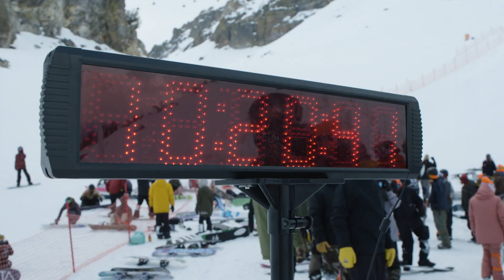JLA Banked Slalom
We celebrated the life of professional snowboarder, Jeff Anderson, at the 8th Annual JLA Banked Slalom February 28 – March 1. In 2003 the snowboarding community was rocked by the untimely passing of snowboarding legend Jeff Anderson. Mammoth Mountain and the JLA Project continue to keep his legacy alive with a fun day of shredding with Jeff’s friends and family on the mountain he grew up on.